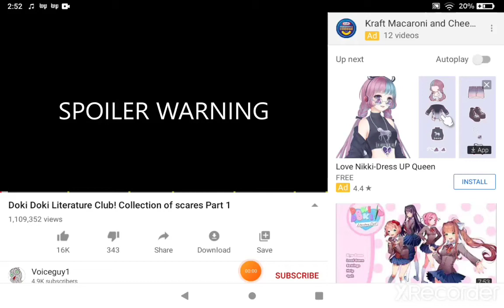YouTube is acting sus..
This is NOT fake or clickbait I'm actually sus of this.. it is pretty creepy but maybe it's there for a scare...

you are a.legend 👉👈